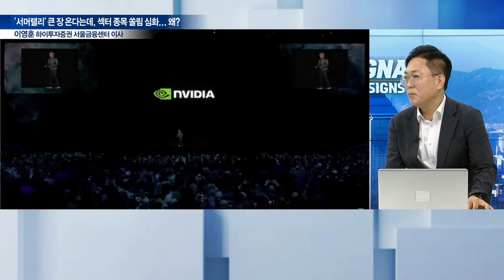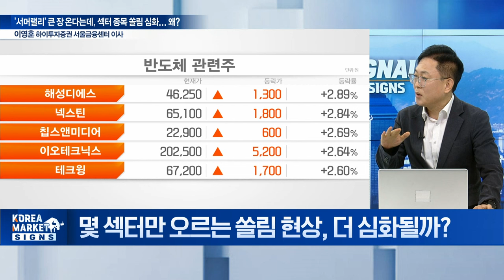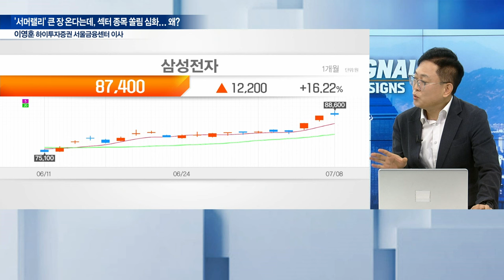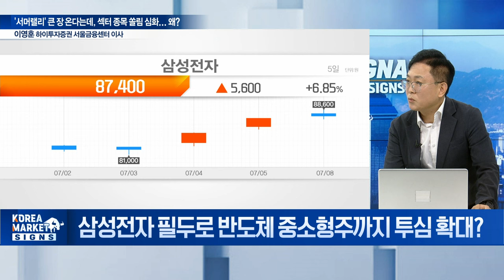서머랠리, 큰 장 온다는데 섹터 종목 쏠림 심화... 왜? / 이영훈 하이투자증권 서울금융센터 이사 | Market Signal (20240709)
Q. 美 6월 CPI, 석 달째 둔화 전망... 9월 금리 인하 힘 받나?
Q. 빅테크 2분기 실적 시즌 본격화... 기대와 우려 공존?
Q. 美 물가지수 발표 앞두고 눈치 보는 코스피... 왜?
Q. 몇 섹터만 오르는 쏠림 현상, 더 심화될까?
Q. 실적시즌과 서머랠리 이끌 업종은?
Q. 삼성전자 필두로 반도체 중소형주까지 투심 확대?
Q. 에코프로 10만 원선 회복... 이차전지 업황 바닥 찍었나?
Q. 화장품·식품주 랠리, 하반기에도 계속된다?